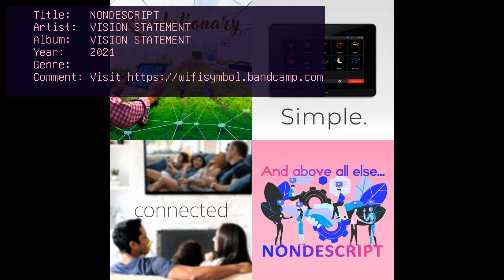VISION STATEMENT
VAPOUREALM20210709